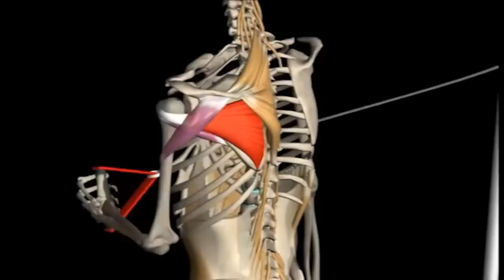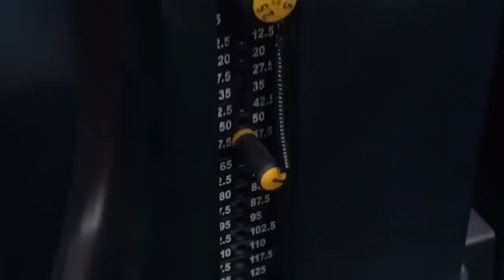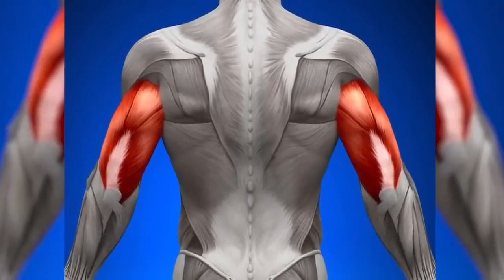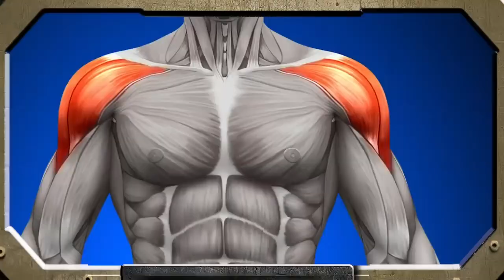Treino pra crescer o peito RÁPIDO